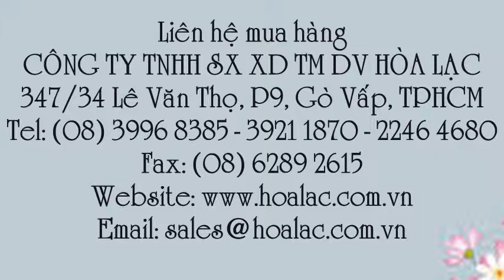Sơn công nghiệp Epoxy màu đỏ EP-551